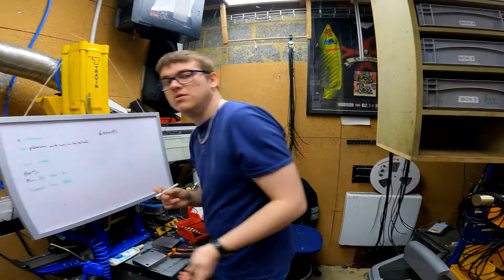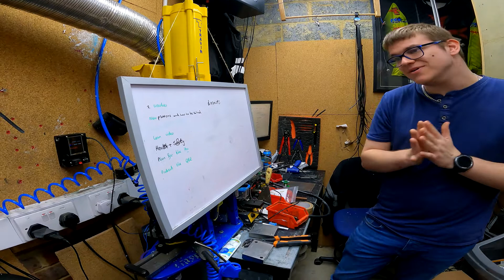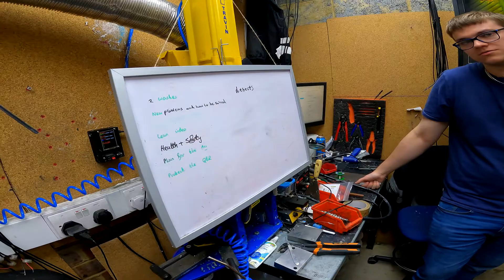Meeting #29 - 25/06/21 - Run by Jacob